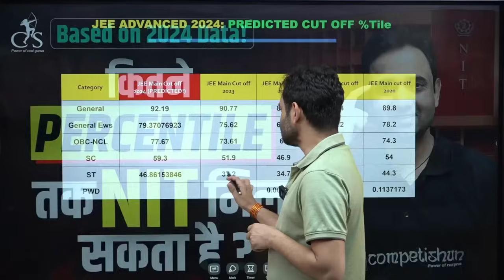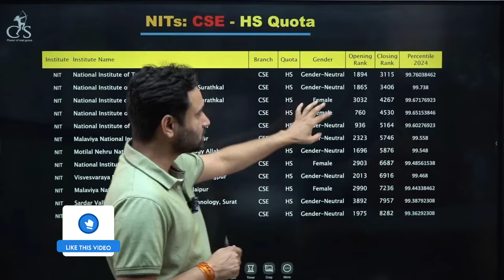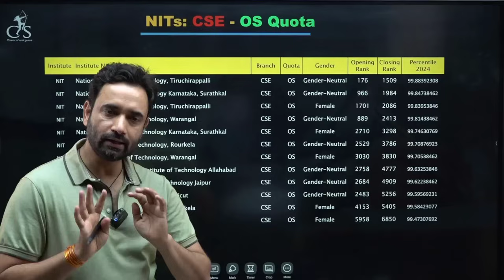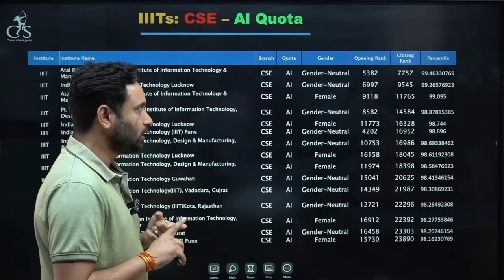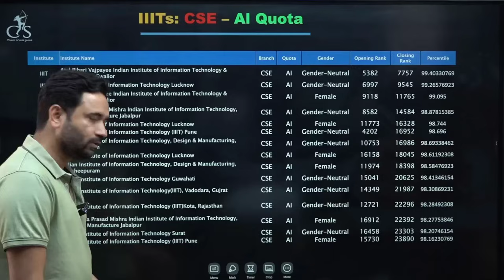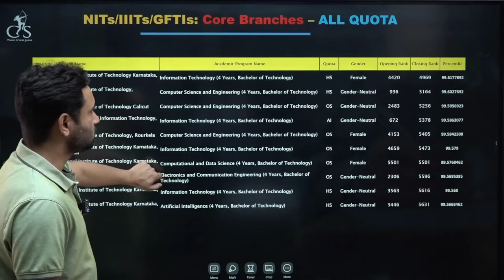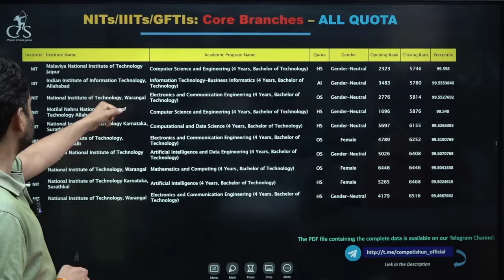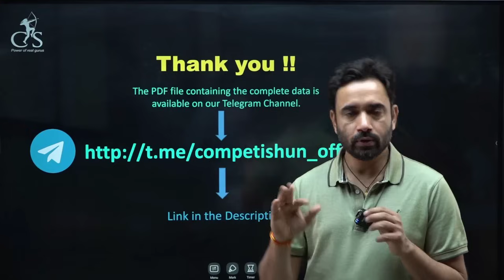JEE Main 2024: Is YOUR SCORE Enough for TOP NITs? | NITs CSE Cutoffs 2024|TOP NITs at LOW Percentile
Explore the key insights for JEE Main 2024! 🚀 Uncover if your score aligns with Top NITs, check the NITs CSE Cutoffs for 2024, and discover the top NITs accessible at low percentiles. Make informed decisions based on the latest 2024 data. Watch now for a strategic approach to your JEE Main journey! 🎓
🚀 𝐍𝐞𝐰 𝐛𝐚𝐭𝐜𝐡𝐞𝐬 𝐟𝐨𝐫 𝐉𝐄𝐄 𝐌𝐀𝐈𝐍 𝐀𝐏𝐑𝐈𝐋 & 𝐉𝐄𝐄 𝐀𝐃𝐕 𝟐𝟒 𝐬𝐭𝐚𝐫𝐭𝐢𝐧𝐠 𝐟𝐫𝐨𝐦 𝟐𝟗𝐭𝐡 𝐅𝐞𝐛.

𝟒. 𝐂𝐀𝐓𝐒+ 𝐂𝐇𝐀𝐌𝐏- 𝐕𝐈 𝐂𝐎𝐌𝐁𝐎 (𝟐𝟎𝟐𝟒)
𝟓. 𝐂𝐇𝐀𝐌𝐏 + 𝐂³ - 𝐗 (𝟐𝟎𝟐𝟒) [𝐂𝐎𝐌𝐁𝐎]

𝐂𝐫𝐢𝐭𝐞𝐫𝐢𝐚 :
1. If you have a score of more than 97% tile in JEE Main 2024 January Attempt - GET FREE ACCESS to CHAMP & C³ Batch 2024.
2. If you have a score of more than 98% tile in JEE Main 2024 January Attempt - GET FREE ACCESS to the CATS-2024 Batch.

𝐏𝐋𝐄𝐀𝐒𝐄 𝐍𝐎𝐓𝐄: Download the "EduCompetishun" App or log in at "online.competishun.com" to access these batches. Access will be granted within 24 hours of filling the form, and you'll receive a notification via text message.

𝐏𝐫𝐚𝐤𝐡𝐚𝐫 𝐈𝐧𝐭𝐞𝐠𝐫𝐚𝐭𝐞𝐝-𝐈𝐈𝐈 𝟐𝟎𝟐𝟒-𝟐𝟓 (For XI Studying Students, XI & XII in One Year)

🚀 𝐌𝐔𝐒𝐓 𝐃𝐎 𝐏𝐘𝐐𝐬 𝟐𝟎𝟐𝟑-𝟐𝟎𝟏𝟖- (𝐀𝐜𝐜𝐨𝐫𝐝𝐢𝐧𝐠 𝐭𝐨 𝐧𝐞𝐰 𝐬𝐲𝐥𝐥𝐚𝐛𝐮𝐬 𝐨𝐟 𝐉𝐄𝐄 𝐌𝐚𝐢𝐧 𝟐𝟎𝟐𝟒)

🚀 𝐓𝐇𝐄 𝐁𝐄𝐒𝐓 𝐑𝐄𝐕𝐈𝐒𝐈𝐎𝐍 𝐁𝐎𝐎𝐊 𝐅𝐎𝐑 𝐂𝐎𝐍𝐂𝐄𝐏𝐄𝐓𝐔𝐀𝐋 𝐂𝐋𝐀𝐑𝐈𝐓𝐘 𝐈𝐍 𝐏𝐇𝐘𝐒𝐈𝐂𝐒, 𝐂𝐇𝐄𝐌𝐈𝐒𝐓𝐑𝐘 𝐀𝐍𝐃 𝐌𝐀𝐓𝐇𝐒, 𝐉𝐄𝐄 𝐌𝐈𝐍𝐈 (𝐒𝐡𝐨𝐫𝐭 𝐍𝐨𝐭𝐞𝐬)

JEE Main 2024,
NIT admissions,
JEE Main score analysis,
Top NITs in India,
NIT CSE branch cutoffs,
JEE Main percentile predictions,
College-wise cutoffs 2024,
JEE Main counseling,
NIT admission criteria,
JEE Main rank predictor,
NIT computer science cutoff
Best engineering colleges in India,
JEE Main preparation tips,
Top NIT branches,
Engineering entrance exams 2024,
JEE Main 2024 preparation,